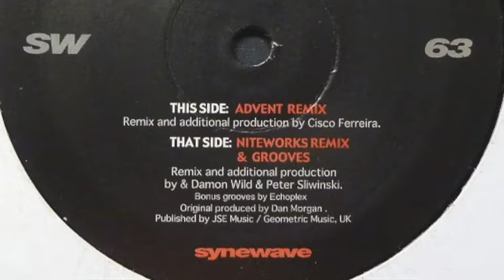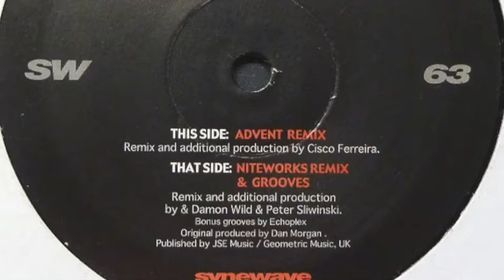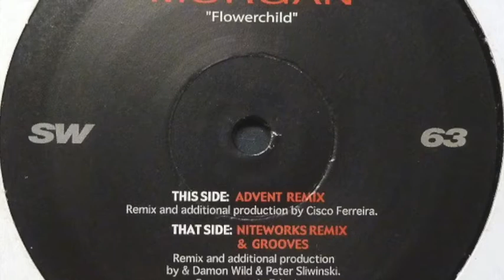Morgan - Flowerchild (Advent Remix) (2004)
Morgan ‎– Flowerchild
Label: Synewave ‎– SW63
Format: Vinyl, 12"
Country: US
Released: 2004
Genre: Electronic
Style: Techno